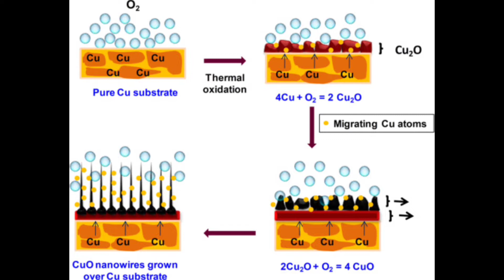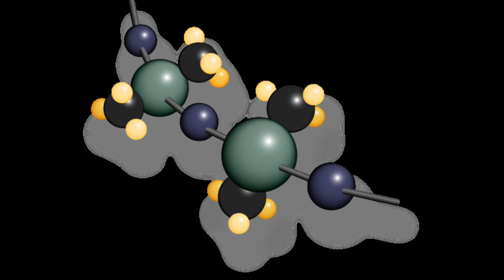Why Mobile Back Covers turn Yellow..???Mobile ৰ Cover হালধীয়া হৈ যায় কিয় ?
বন্ধুসকল আশা কৰো আপোনালোকে Video তু ভাল পালে।আৰু এনেকুৱা ধৰনৰ ভিদিওবোৰ চাই থাকিবৰ বাবে আমাৰ চেনেলতো এতিয়াই Subscribe কৰি লওক।লগতে Video তু যিমান পাৰে নিজৰ বন্ধু বৰ্গৰ লগত Share কৰি দিয়ক।  ধন্যবাদ।❤️

About Video:  এই Video তুত মই আপোনাক koisu j mobile BACKCOVER kiy yellow hoi jai.so video tu xekholoike sbo

এই channel ত আপুনি সকলো Facts, assamese riddle, educational video, knowledgeable video,Educational Video,Informative video,আৰু Tech Video অসমীয়াত (Assamese)ত চাবলৈ পাব।